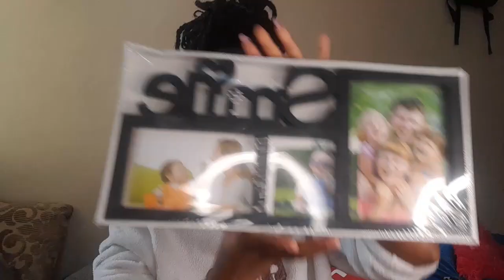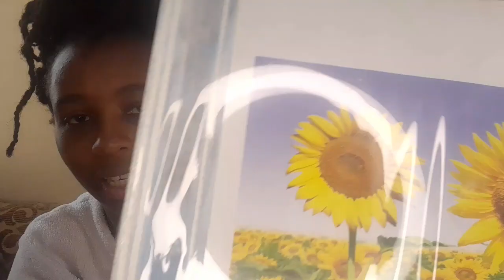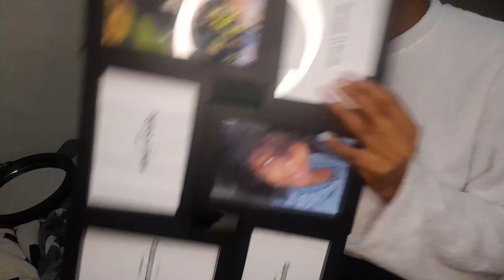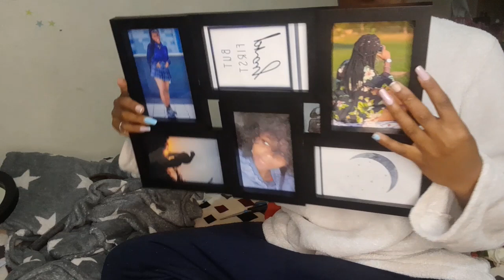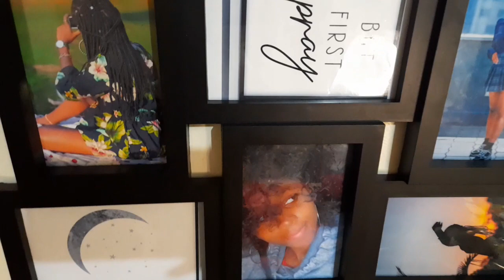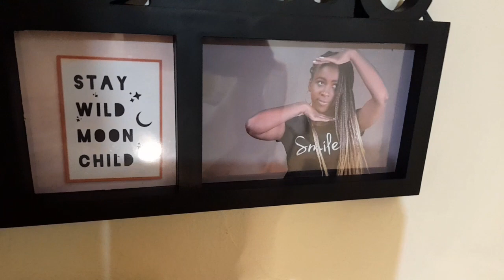Lily Huha's DIY gallery wall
Also, turn on your post notifications so you don't get left out and continuously be part of the family.